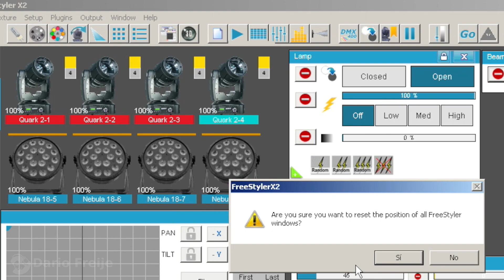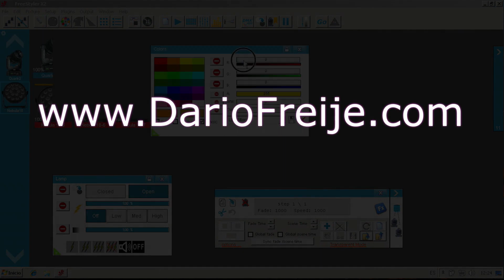Freestyler Dmx: Desaparece un Panel de la pantalla!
Una consulta bastante frecuente: No me aparece el Panel para crear Secuencias! Veremos la solución para cualquier panel que desaparezca en Freestyler dmx.